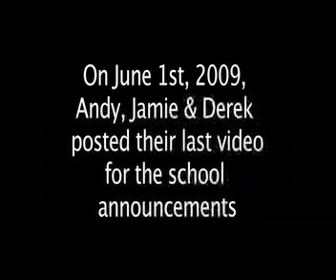Were Back!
After 10 months of not doing anything together, Andy Derek and Jamie reunite in Austin to start making videos again.